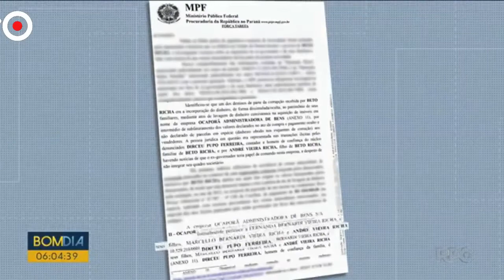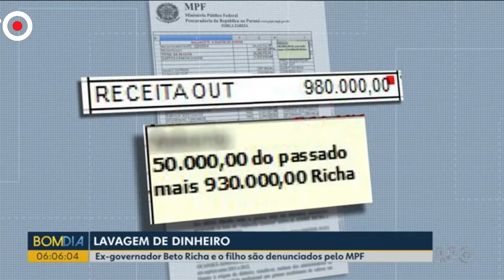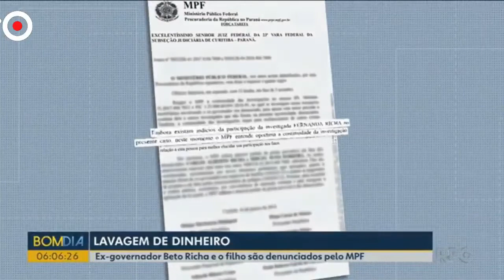REPORTAGEM RPC SOBRE DENUNCIA CONTRA BETO RICHA, ANDRÉ RICHA E DIRCEU PUPO, POR LAVAGEM DE DINHEI